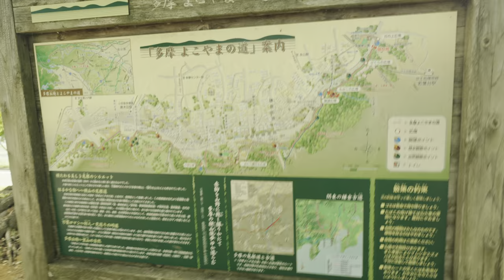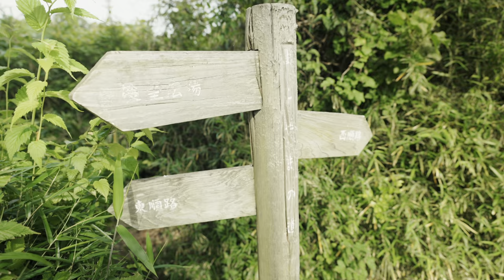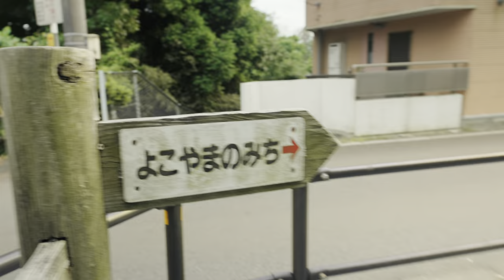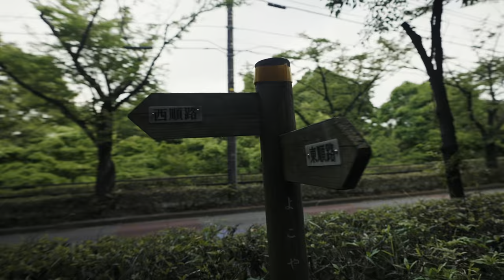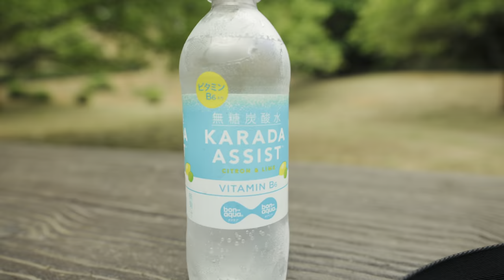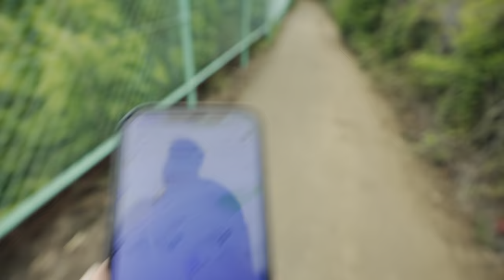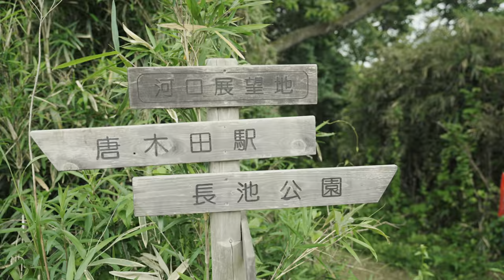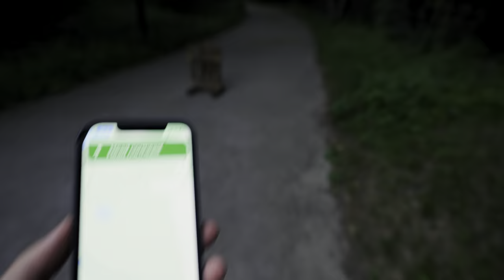Discovering An Ancient Hidden Road To Tokyo | Life in Japan Episode 164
Hidden in plain sight, an ancient road snakes through the hills of greater Tokyo for over 10 kilometers, going up and down ridges, behind subdivisions and cutting through forests. As I head out to hike this old road, I wonder if I will get caught in a storm or get lost in the forest where I’ll get stuck in the dark.  One thing is for sure, you would never guess to find something like this here.